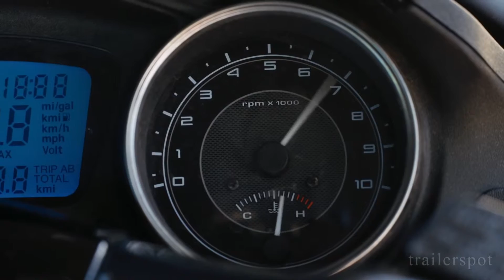NUR FLIEGEN IST SCHÖNER Trailer German Deutsch (2016)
Schauspieler/Darsteller: Bruno Podalydès, Agnès Jaoui, Sandrine Kiberlain, Vimala Pons, Denis Podalydès, Jean-Noël Brouté u.a.
Regisseur: Bruno Podalydès

Genre: Filmkomödie
FSK:
Land: FR
Produktionsjahr: 2014
Originaltitel: Comme un avion
Filmverleih: Prokino (Fox)
Filmlänge: 105 Minuten

Michel ("Bruno Podalydès"), in den Fünfzigern, Nine-to-Five-Job, steckt in seiner täglichen Routine fest. Nach der Arbeit, wenn er auf sein Motorrad steigt, träumt er von einem anderen Leben. Wie gerne würde er wie sein Held, Luftpost-Pionier Jean Mermoz, in einer Propellermaschine durch den Abendhimmel schweben. Eines Tages stößt Michel durch Zufall auf das Foto eines Kajaks - und ist begeistert von der formvollendeten Schönheit und Eleganz des Objekts. Es ist Liebe auf den ersten Blick! Ein Klick, und ein Grand Raid 416 liegt in seinem virtuellen Einkaufskorb. Zunächst gelingt es Michel, den Kauf vor seiner Frau Rachelle ("Sandrine Kiberlain") zu verheimlichen.

Ganze Nachmittage verbringt er auf der Dachterrasse in seinem neuen Gefährt und träumt sich davon. Schließlich entdeckt ihn Rachelle, setzt den Trockenübungen ein Ende und ihren Mann an einem Fluss aus, damit er endlich in die Gänge und aufs Wasser kommt. Dass Michels Auszeit ihr gemeinsames Leben komplett auf den Kopf stellen könnte, ahnt Rachelle. Und wirklich: Schon bei seiner ersten Rast trifft Michel im Ausflugslokal der schönen Laetitia ("Agnès Jaoui") auf eine ländliche, exzentrische Bohème. Er taucht in eine exotische Welt außerhalb von Raum und Zeit, die geprägt ist von Unbeschwertheit, Kirschen, Sinnlichkeit und eisgekühltem Absinth ...

Der mehrfache César-Preisträger Bruno Podalydès zaubert mit NUR FLIEGEN IST SCHÖNER eine unwiderstehlich charmante Anti-Stress-Komödie auf die Leinwand, die sommerlich-leicht und gleichzeitig tiefgründig ist. Der Regisseur erzählt die Geschichte von Michel, der aus dem Alltagstrott ausbricht, um endlich das Leben wieder leicht zu nehmen und bei sich selbst zu sein. Er erzählt auch von Liebe und Leidenschaft, von Magie und Muse, und davon, wie Paddeln die Gedanken befreit. Wieder einmal beweist sich Bruno Podalydès als wahrer Spezialist, exzentrische Menschen in Aufbruchsstimmung zu porträtieren, und bereichert mit seinem neuesten Geniestreich den französischen Autorenfilm.